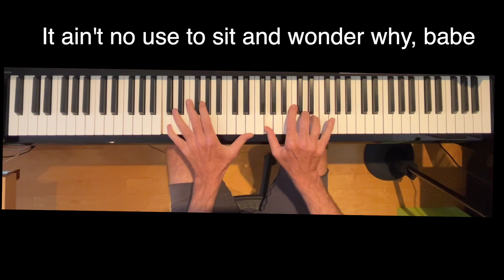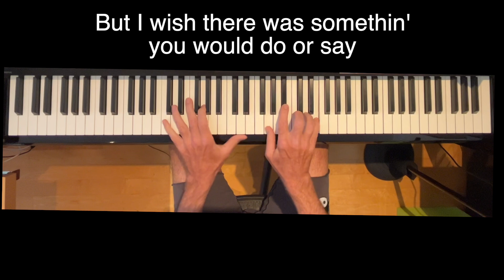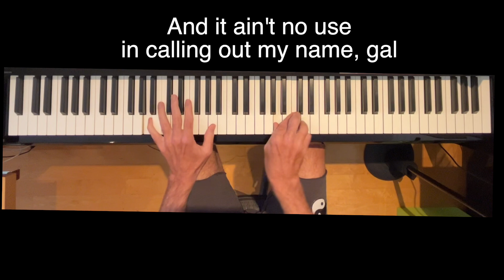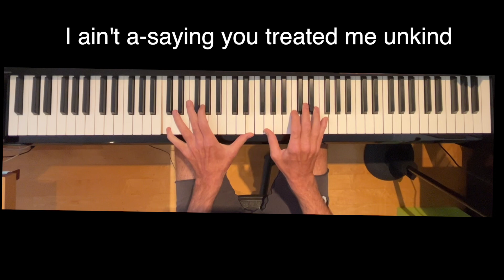Don't Think Twice, It's All Right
Released 60 years ago in the summer of 1963, this has always been among my many favorite Dylan songs. In this clip, I get to play around with the sound of the plucked guitar string from the Yamaha Clavinova. It was fun ‘fingerpicking’ for a change!

I’ve included the words, because how can you not, when you have phrases like “I wish there was somethin' you would do or say to try and make me change my mind and stay” or “I gave her my heart but she wanted my soul” or “goodbye's too good a word, babe, so I'll just say, ‘Fare thee well’”?  There are a lot of emotions in the lyrics: bitterness, sarcasm and even vulnerability.

But considering the angst in the world today, and in this purely instrumental version, I’m ignoring most of the words and concentrating on just the feeling of a very tiny comforting musical mantra: ‘it’s all right’ – something my mother might have said when tucking me in at night as a child. We all need some reassurance that ‘it’s all right’ and things will be getting better.

Fun fact: It was the B side to the 45 single Blowin’ in the Wind.

Dr. Weiss

PS. Dylan’s biting sarcasm wasn’t always part of the song.  Per Wikipedia: The melody is based on the public domain traditional song "Who's Gonna Buy Your Chickens When I'm Gone", which was taught to Dylan by folksinger Paul Clayton, who had used it in his song "Who's Gonna Buy You Ribbons When I'm Gone?"
PSS. The above original Dylan graphic was created using DALL-E from my prompt: “young bob dylan psychedelic oil pastel.” DALL·E 2 is a new AI system that can create realistic images and art from a description in natural language. Here’s a question we will soon be hearing: am I an artist because I imagined something and described it in a certain way to a computer algorithm?
PSS. Thanks to my friend Vaughan for commenting on my music, which prompted my release of this personal musical meditation.